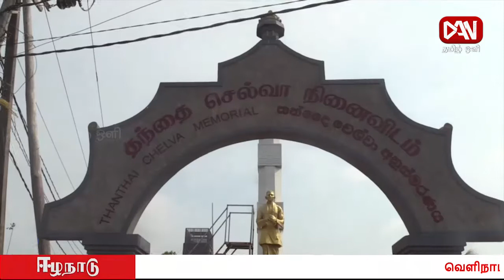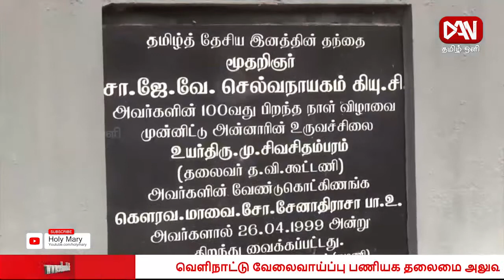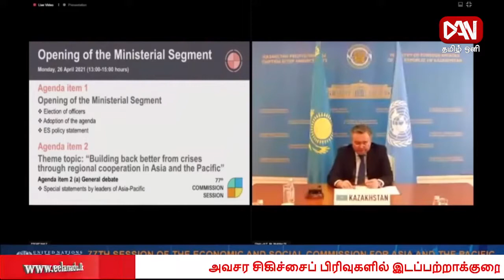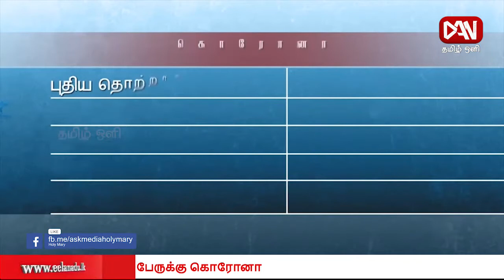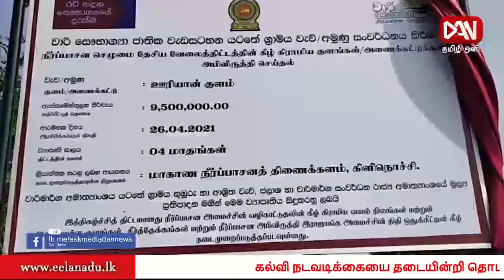டான் தமிழ் ஒளி இரவு 08.00 மணி பிரதான செய்திகள் | 26.04.2021